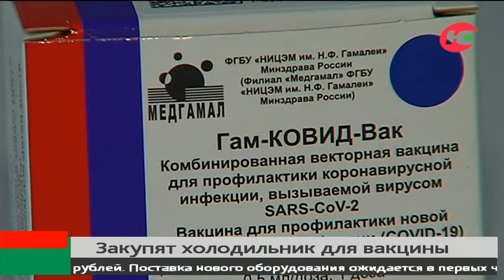Югра закупит холодильник для хранения антиковидной вакцины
В Югре дополнительно закупят специальный холодильник для хранения вакцин от коронавирусной инфекции. Сейчас на территории регионального аптечного склада в посёлке Белый Яр есть несколько специальных холодильников, в которых уже хранятся 42 дозы вакцины от COVID-19. Максимально они могут вмещать до 300 доз.